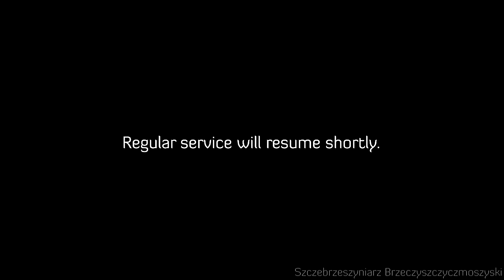A Small Update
Right, back to work.